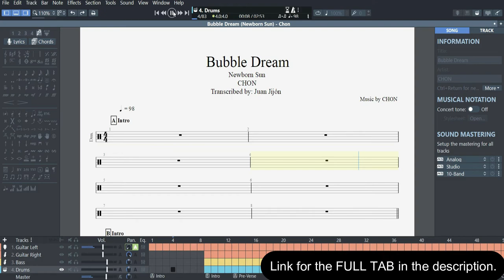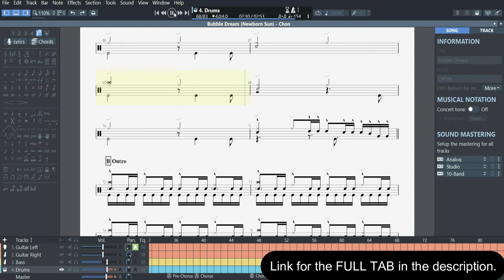Bubble Dream - CHON ||Drums Tab/Notation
FOLLOW ME

FREE TAB (UPDATED 2024)

Contains:
► Guitar Pro 7/8 File and PDFs
► Drums Tab
► Bass Tab
► Guitars Tab